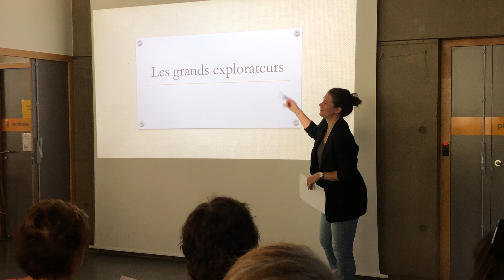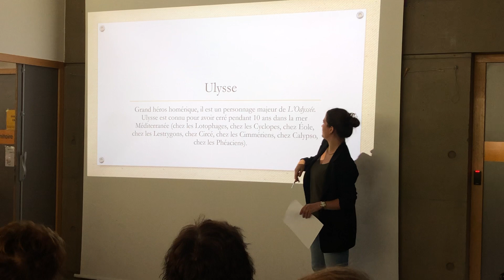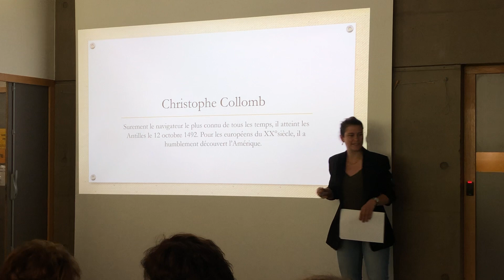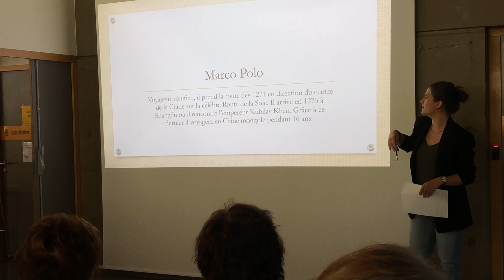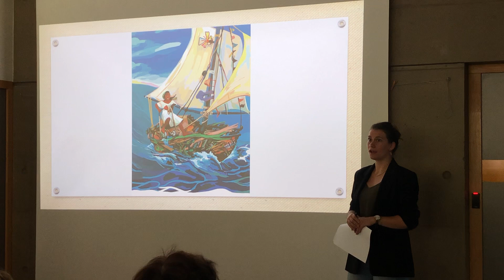2022 GINKGO L’expédition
Présentation du livre "L'expédition" de Stéphane Servant et Audrey Spiry aux éditions Thierry Magnier
Sélection Ginkgo / CE2/CM1
N'hésitez pas à aller retrouver plus d'informations sur le Prix Nord Isère :